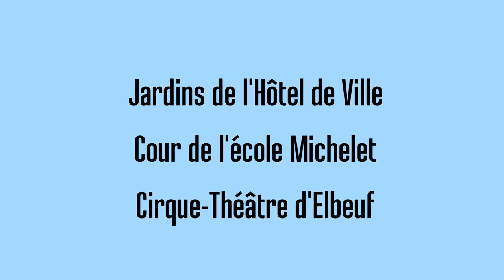Bords de Seine / Ouverture de saison en fanfare du Cirque-Théâtre d'Elbeuf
Séquence #1
Les 10 et 11 septembre à Elbeuf
Parcours en entrée libre

Ouverture de saison en grande pompe pour le Cirque-Théâtre d'Elbeuf ! Embarquez pour un parcours de 3 spectacles - deux sous le soleil, un sur la piste - et laissez-vous guider par la fanfare loufoque et gominée des joyeux Gipsy Pigs.

Levez les yeux, vous y verrez un funambule qui plonge dans le vide, des humains se propulsant à une vitesse folle et un final céleste sous la coupole du Cirque-Théâtre.

Demandez le programme !

17h : Boat - Jardins de l'Hôtel de Ville
17h50 : Bal Trap - Cour de l'école Michelet
18h50 : Nuage - Cirque-Théâtre d'Elbeuf

Dimanche 11 septembre
15h : Boat - Jardins de l'Hôtel de Ville
15h50 : Bal Trap - Cour de l'école Michelet
16h50 : Nuage - Cirque-Théâtre d'Elbeuf

BOAT Compagnie Hors Surface
Rêverie poétique entre trampoline et fil

BAL TRAP Compagnie La Contrebande
Une bascule comme terrain de jeu pour six acrobates : défi à la gravité et haute voltige !

NUAGE Stéphane Ricordel
Escalader les nuages... Stéphane Ricordel réalise ce rêve d'enfant sous la coupole du Cirque-Théâtre.

La billetterie du Cirque-Théâtre est ouverte de 16h à 20h le samedi et de 14h à 18h le dimanche.

Bar
Le bar du Cirque-Théâtre est ouvert de 18h30 à 20h30 le samedi et de 16h30 à 18h30 le dimanche.

En partenariat avec l’Atelier 231, Centre National des Arts de la Rue, et la Ville d’Elbeuf-sur-Seine, à l’occasion d’Elbeuf sur Fête.